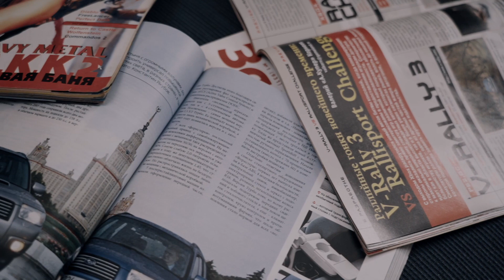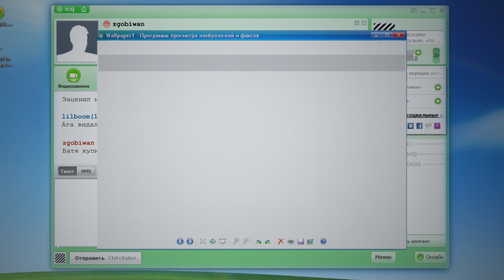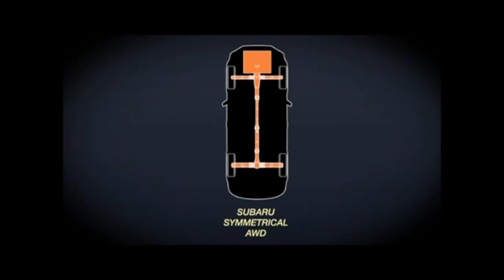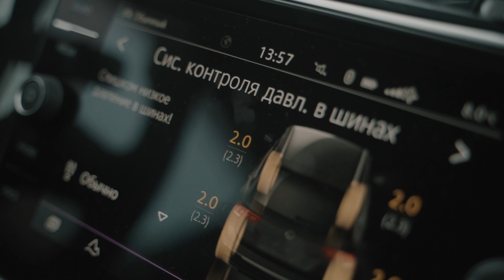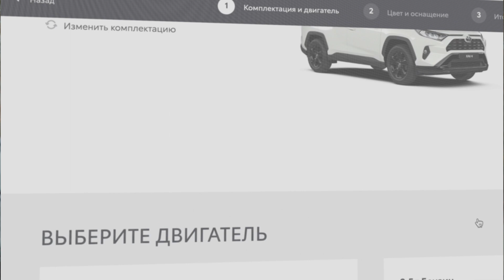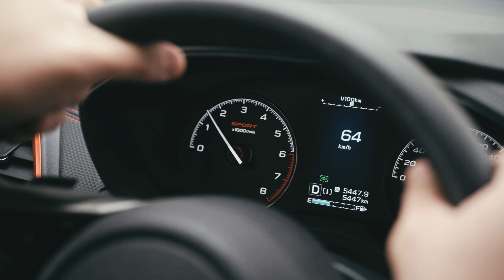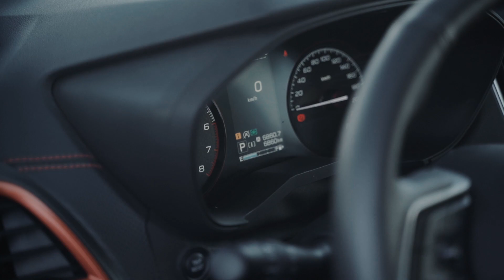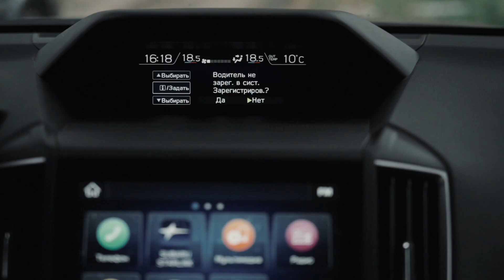SUBARU FORESTER SK 2021 | обзор bezprobega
Поворот не туда. Что изменилось в легендарном Subaru Forester за 15 лет?
P.S. За степенью сжатия и ходом подвески - в книжки. Мы рассказываем о другом
P.S. Указаны рекомендованные розничные цены на момент записи видео
Благодарим за предоставленные автомобили Кирилла Липина и Глеба Антонова